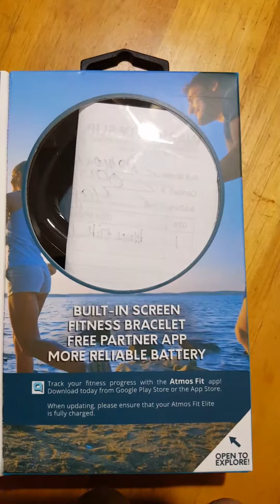ATMOSfit Elite unboxing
Unboxing the atmosfit elite I bought from Technopop VCruz